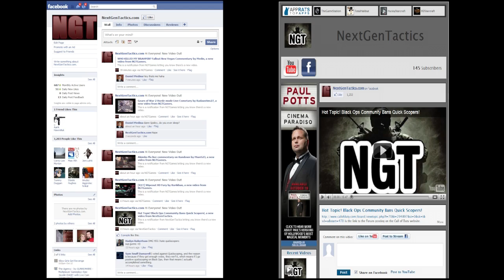Double Whammy Black Ops Trophy / Achievement Guide